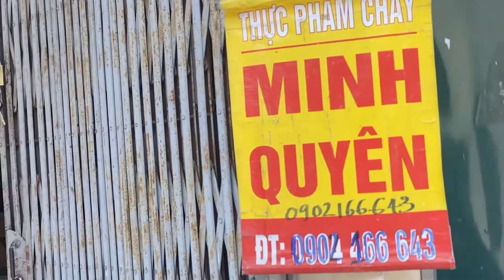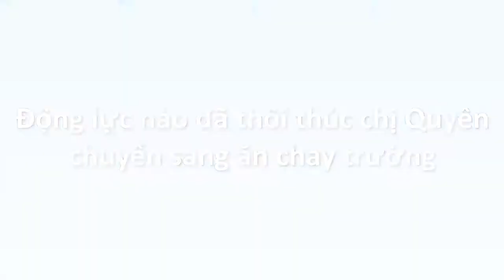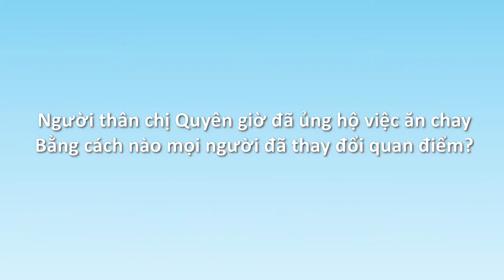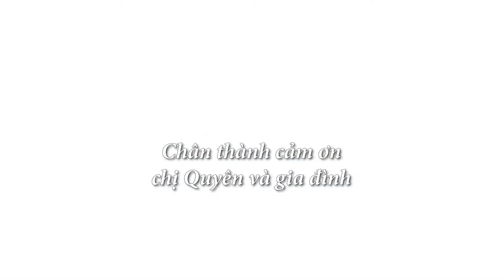Câu chuyện ăn chay 25 năm của chị Quyên và gia đình.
Những khó khăn và lòng vững tin khi  ăn chay.Câu chuyện ăn chay 25 năm của chị Quyên và gia đình.